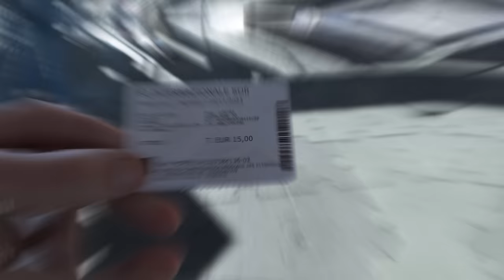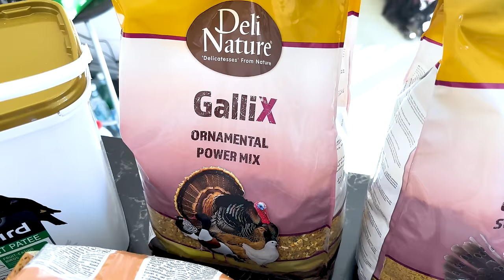JE VIENS D’ATOMISER MON BUDGET SUR CE SALON 😵‍💫 ( nouveaux animaux ) ! -TOOPET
Un immense merci à Nord VPN de nous permettre ces aventures !

Le meilleur moyen de commencer l aventure des aquariums marins , c est de commencer par ça , tu vas tout comprendre , économiser du temps et de l argent !